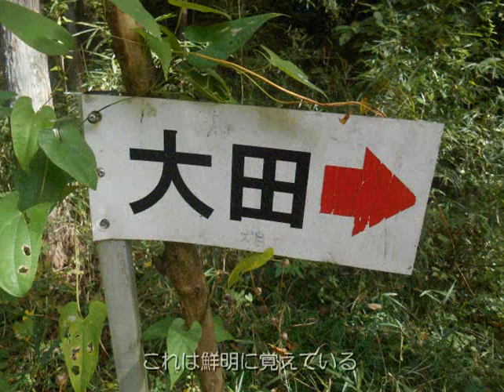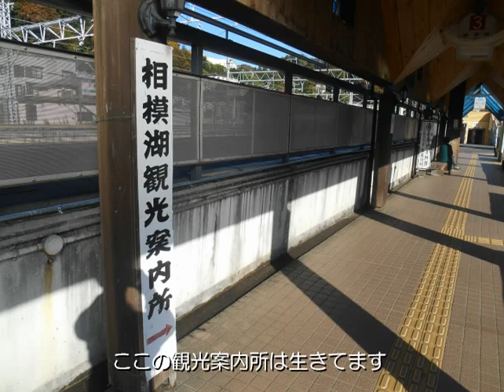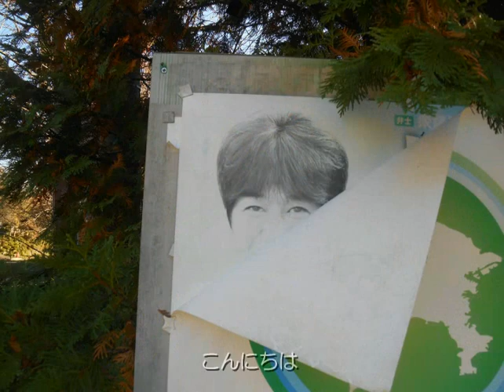散歩の変人-梁川駅から梁川駅へ-令和5年10月29日撮影